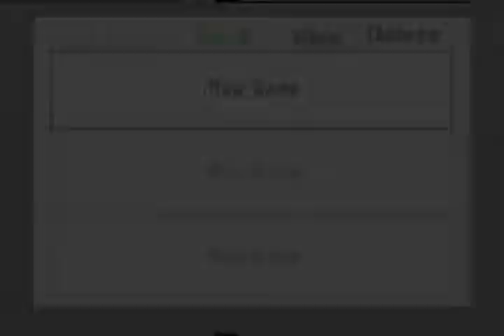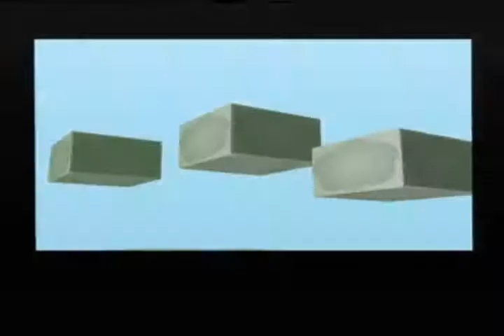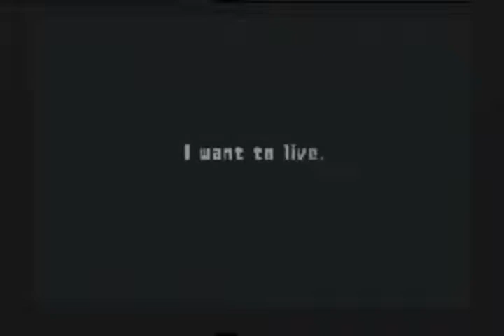Let's Play Cubivore: Survival of the Fittest episode 1: I Am Alive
Super Mighty Mite Piggy CFS